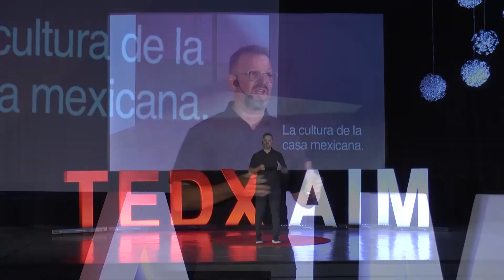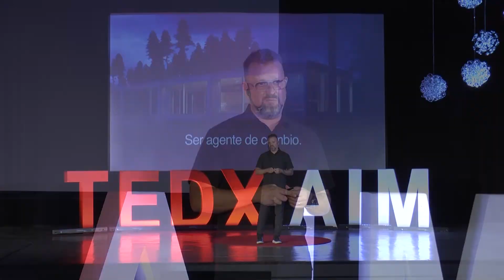El futuro de la casa mexicana | Bernardo Pozas | TEDxYouth@AIM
En la arquitectura mexicana es momento de romper paradigmas, cambiar las reglas e imaginarnos el futuro. Lograr la conexión entre el ser humano y el espacio que habita. Bernardo Pozas es originario de Monterrey, Nuevo León y egresado de la carrera de Arquitectura del Tecnológico de Monterrey. Desde hace 20 años dirige un despacho dedicado al diseño residencial, comercial e interiorismo, que actualmente está constituido por más de 100 jóvenes arquitectos.
La arquitectura de Bernardo Pozas busca la atemporalidad y la relevancia, logrando en su obra la trascendencia a través del tiempo. Cree firmemente en que la buena arquitectura no debe de ser presuntuosa, sino que debe de comprobar y ganarse cualquier mérito.
Con la visión de desarrollar proyectos del más alto nivel tanto en México como en el extranjero; Pozas Design Group se enfoca en crear soluciones arquitectónicas y de diseño que vayan de acuerdo al entorno y cumplan con las altas expectativas de sus clientes, poniendo siempre al frente sus necesidades. This talk was given at a TEDx event using the TED conference format but independently organized by a local community.